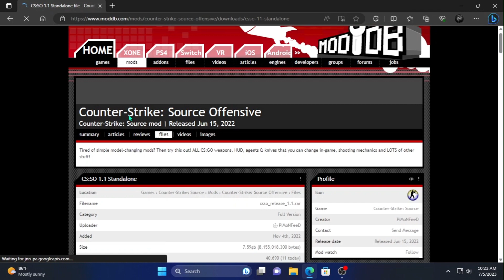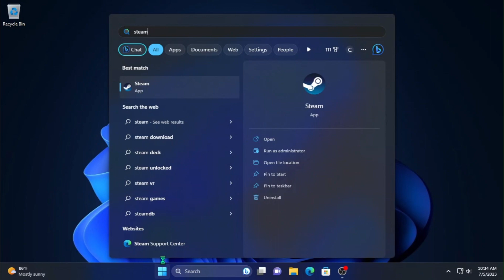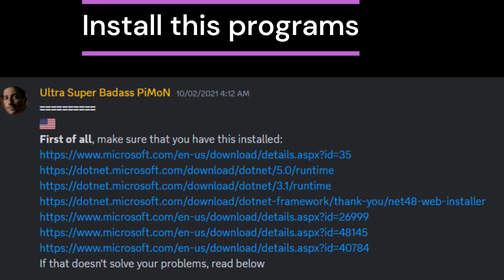How to Install CS:SO Mod on Counter Strike Source (CS:S) *2023* - Installation Guide